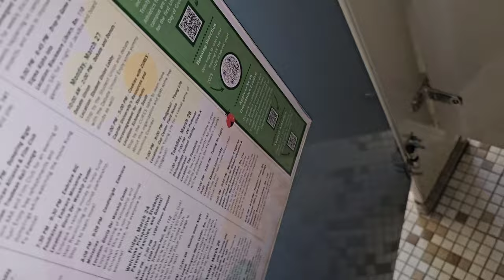Vintage Crane Correctos and Santons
Epic stuff!